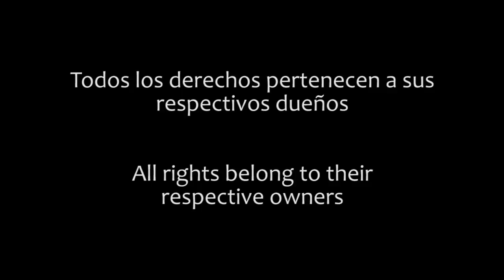Thriller - En Grym Film (1973) - Trailer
Thriller - En Grym Film, dirigida por Bo Arne Vibenius (bajo el seudónimo de Alex Fridolinski).